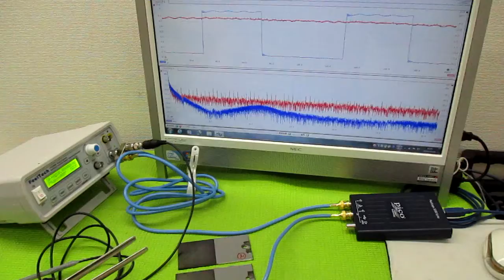超音波プローブの発振制御による表面検査技術